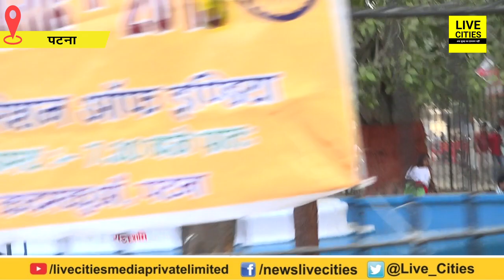Rahul Gandhi Patna Road Show से पहले देखिए Live Cities का Road Show | LiveCities